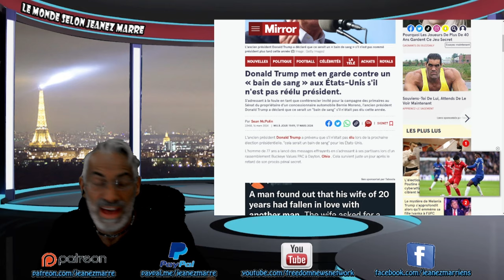EXCLUSIF;DERNIÈRE HEURE; TRUMP VIENT T'IL DE DIRE QU'IL Y AURA UN BAIN DE SA..S'IL N'EST PAS ÉLU!